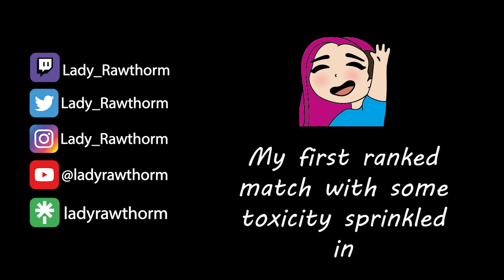My first Rainbow Six Siege ranked match!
I finally made it to ranked in Rainbow Six Siege! So here is my first match full of fun, madness and of course, as with any multiplayer competitive game, toxicity.